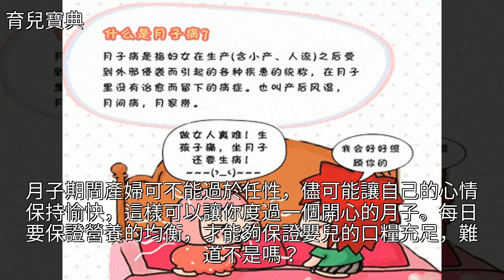產後坐月子，這3件事上可不能任性，不然月子病會找上你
產後坐月子，這3件事上可不能任性，不然月子病會找上你產後坐月子，這3件事上可不能任性，不然月子病會找上你產後護理 懷孕 孕產 育兒